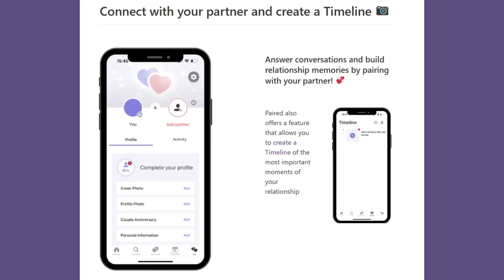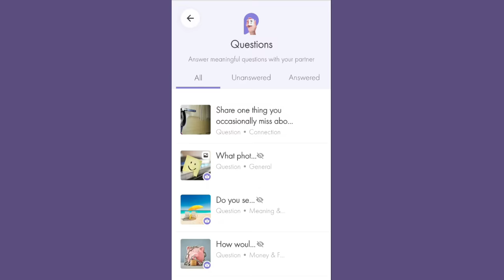Meghan Markle's Rebrand Just Took A Serious Nose Dive! It's Too Late For A Comeback!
Meghan's recent Instagram ad for Clevr coffee shows she is trying to rebrand herself as an Influencer. However, the recent news around Tyler Perry and TD Jakes will not fair well for her rebranding and here is why.